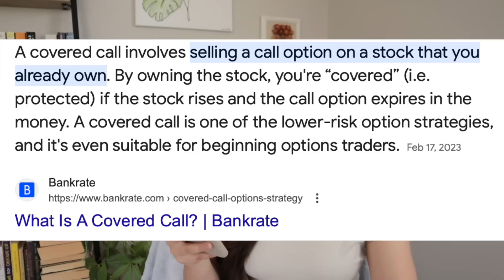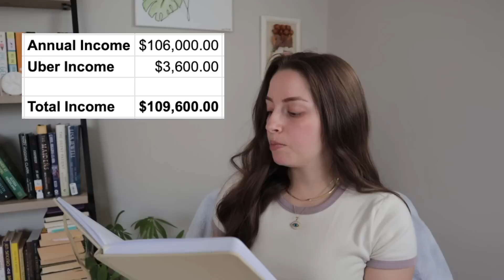Pay off Personal Loan? Or Save for Down Payment? | REDDIT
-For the best feedback, provide as much detail as possible
-Each debt, interest rate, minimum payment
-Income
-Your monthly expenses (your budget)
-Total savings
-Your situation (for example, are you a parent? do you own or rent? where do you live?)

to join the FREE 5-day Salesforce Challenge or to enroll in the program to start working toward your new career!

*ACCOUNT BONUSES*

Earn $200 after spending $500 and making 3 on-time payments

5% cash back on gas for 1 year

20,000 miles after spending $500 in first 3 months
1.25 miles per $1 spent

*SAVE MONEY*

*MAKE MONEY*

🌟Upside (gas): LEILA95286

💻 Create a Course! Teachable Launch Accelerator Challenge

ETSY SHOP